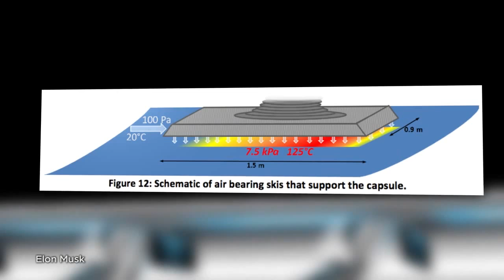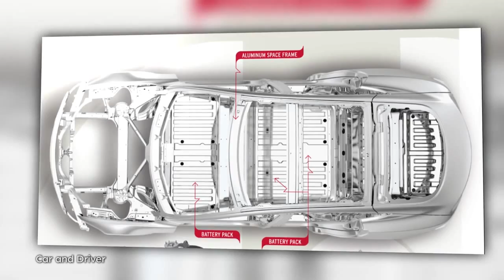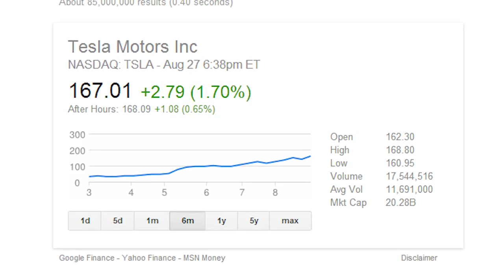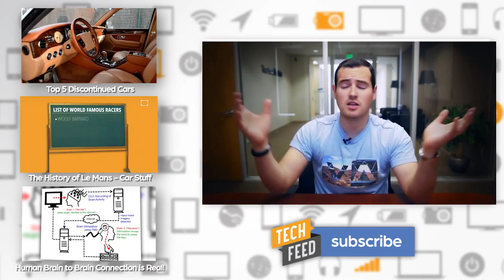This is Elon Musk's Year - Techno Buffalo's Driven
This week, Jon talks about Elon Musk's Hyperloop plan, Tesla's ground breaking safety results, and the future of the next great american car company. All of that and more on Techno Buffalo's Driven!